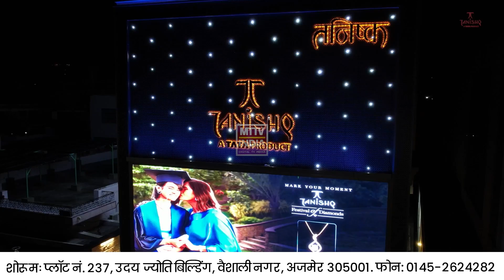Ajmer News सम्राट पृथ्वीराज राजकीय महाविद्यालय में हिंदी दिवस पर कार्यक्रम | MTTV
सम्राट पृथ्वीराज राजकीय महाविद्यालय में हिंदी दिवस पर कार्यक्रम।

हिंदी विभाग की ओर से आयोजित हुआ हिंदी दिवस कार्यक्रम।